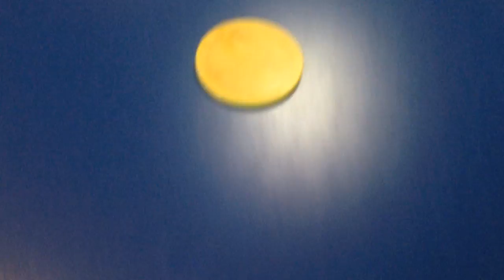BF Vs. GF- The Naked Bet (Vlog #423- NYC)